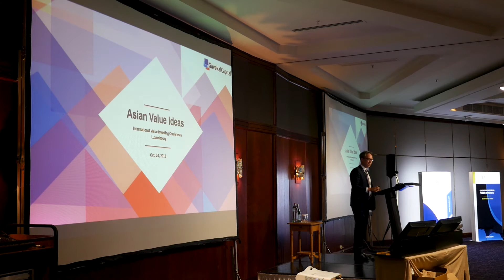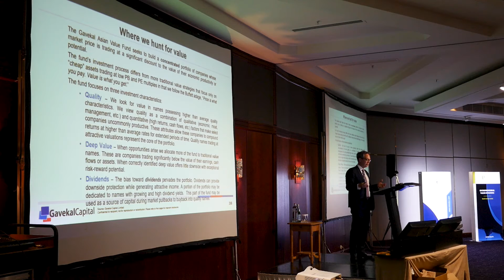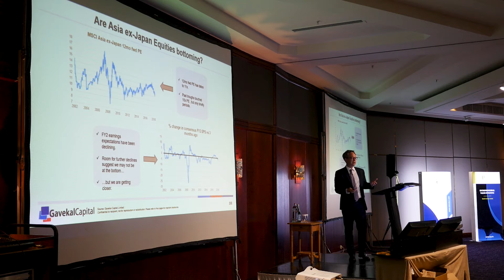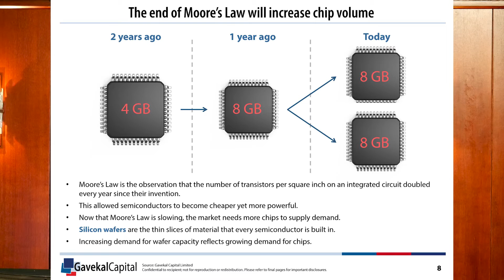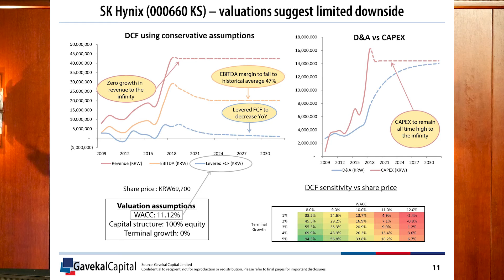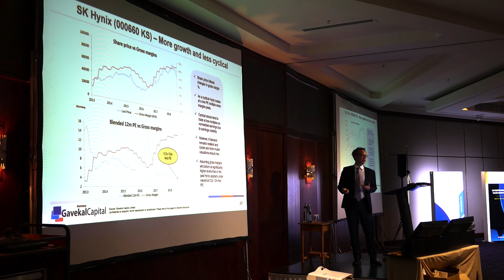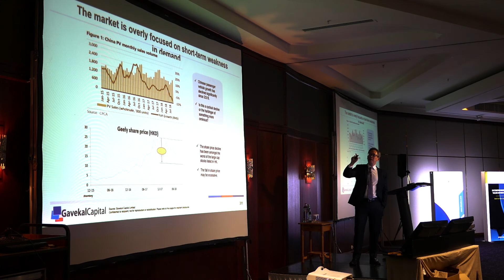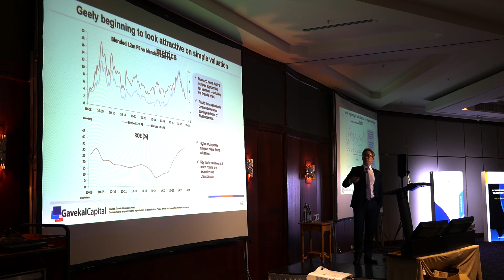Are SK Hynix & Geely for value Investors? Gavin Ma on Value Investing in Asia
During ivic18 Gavin Ma of GaveKal Capital Limited presented the South Korean chipmaker SK Hynik and the Chinese automobil company Geely. He also shared some observation on Value Investing in Asia.

The presentation can be separated in these parts:
At the beginning Gavin Ma explains his approach
At 04:37 he is making the case on Value Investing in Asia
At 07:41 the presentation of the chipmaker SK Hynix starts
At 16:51 Gavin Ma is presenting Geely
At 22:15 the Q&A starts